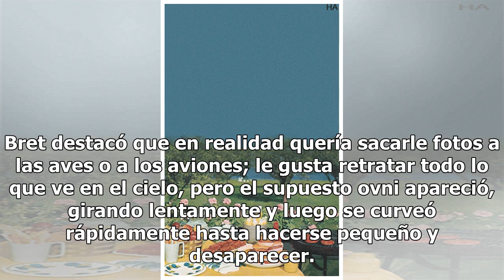Capta ovni gigante en forma de cilindro atravesando su jardín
No todas las personas tienen la fortuna de capturar un evento extraño mientras retratan el paisaje o a sí mismos, pero este no es el caso de Bret. Este hombre se encontraba en el jardín de su casa para tomar algunas fotos cuando fotografió un extraño objeto de forma cilíndrica atravesando el cielo. ...